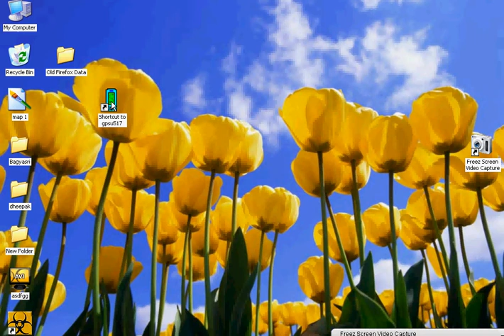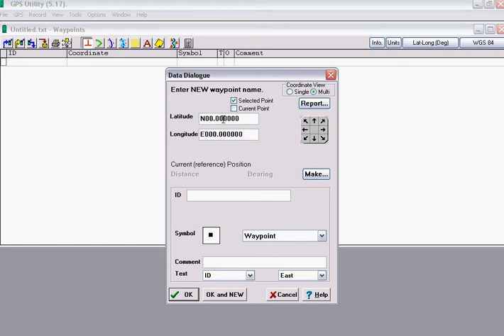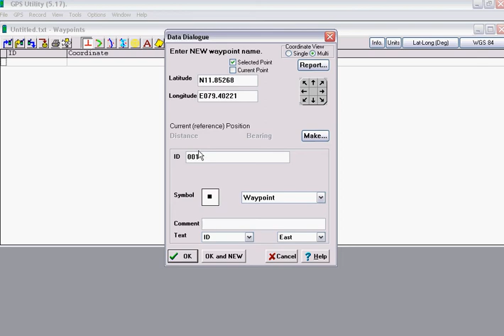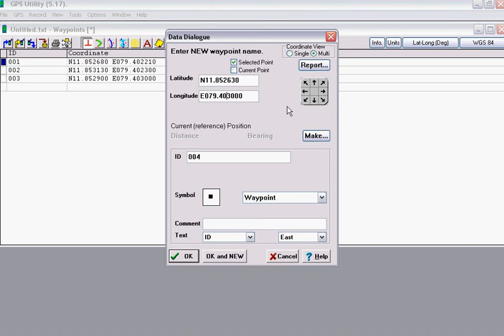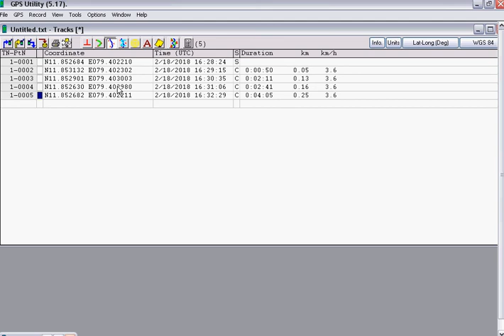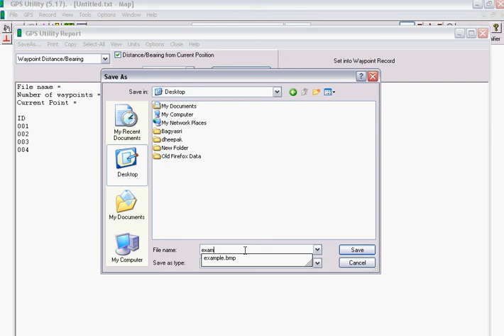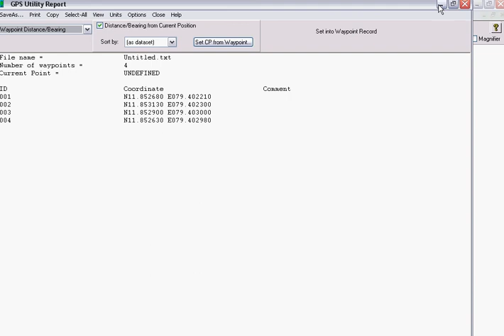GPS Reading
To draw map with gps readings and finding the details